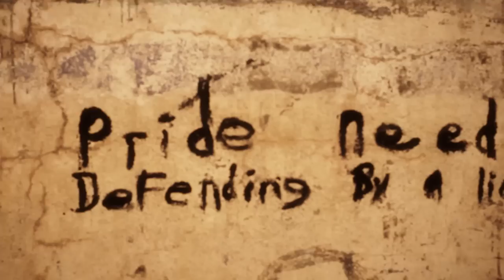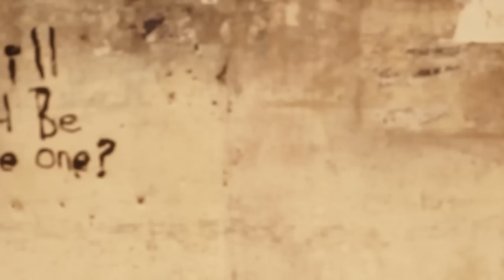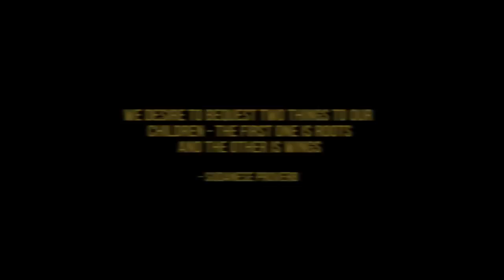Jah9 - Jungle (Official Video)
Official Video for 'Jungle' by Jah9 from her debut album, 'New Name'. Purchase album on itunes

Directed by: Sameel Kush-I & EL || Directors of Photography: Gareth Daley & El Puru

A RoryStoneLove Production.